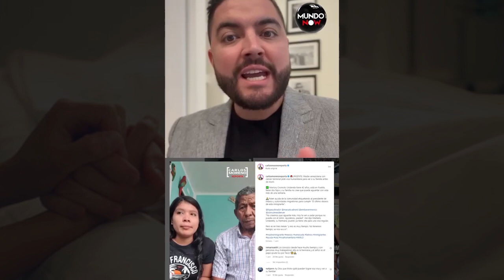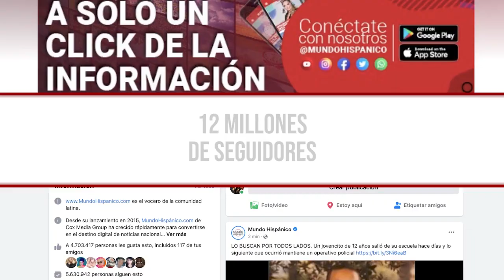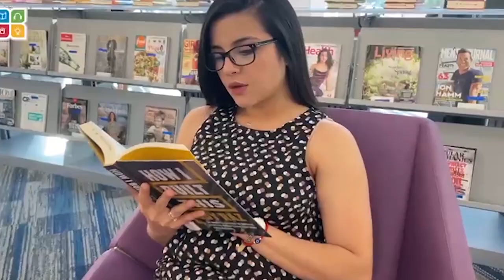Inmigrante pierde la vida esperando a su familia | MundoNow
Hasta el último aliento Mariory Cromoto Urdaneta, de 42 años, luchó por reencontrarse con su familia. Murió antes de materializar su sueño de reencontrarse con los suyos y abrazarlos por última vez.